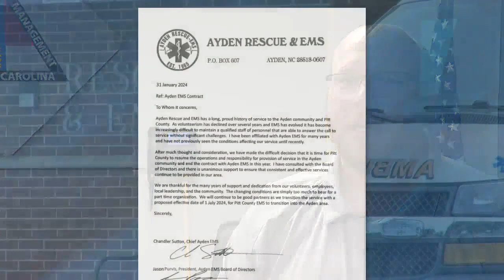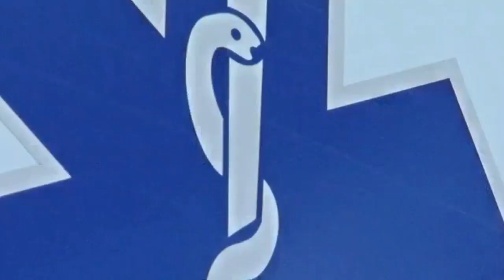Pitt County EMS takes over Ayden station, aims for seamless service continuity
Eight new paramedics were hired for the sole purpose of allocating staff here to the Ayden EMS Station. It's been a process Pitt County EMS says has been going smoothly.